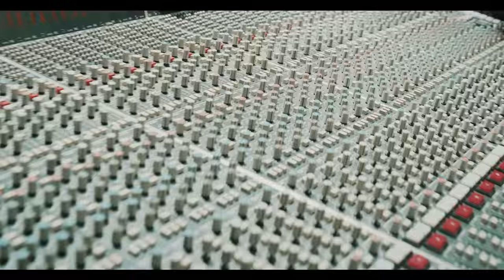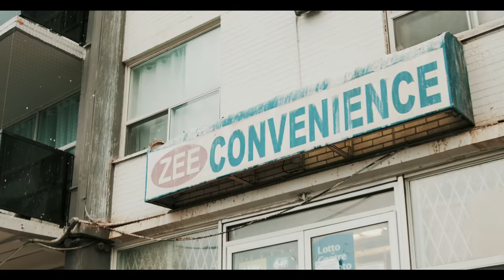Road Runner - PTSD 2 (Official Music Video)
6ixBuzz Originals is home to everything Canadian entertainment & hip hop. We are the #1 Canadian outlet responsible for breaking the latest premiere music videos, entertainment stories, and comedy skits, best viral videos & more.